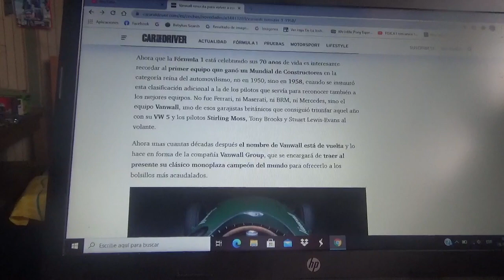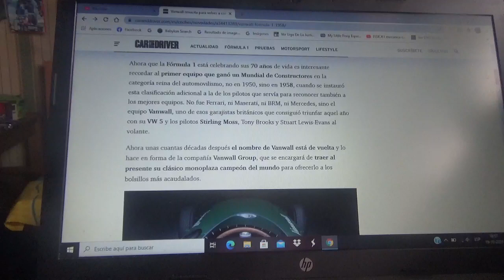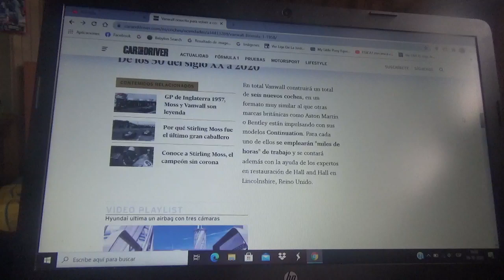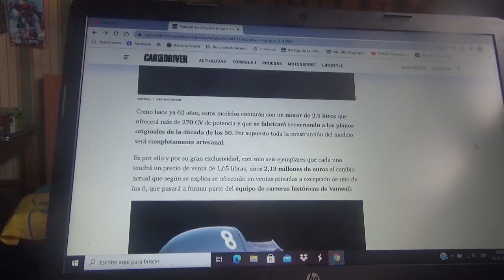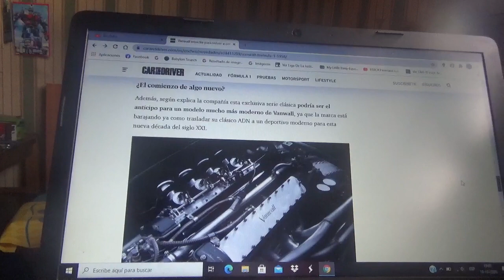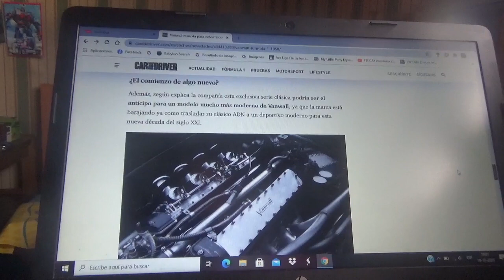Vanwall resucita como marca con el fin de construir una de sus históricas máquinas de F1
Este emblemático fabricante británico de Fórmula 1 de la década de los 1950 renace como marca de automóviles de competición en el que producirá de manera limitada 6 nuevos ejemplares de sus máquinas que ganaron el Campeonato Mundial de Fórmula 1 en aquella Temporada 1958